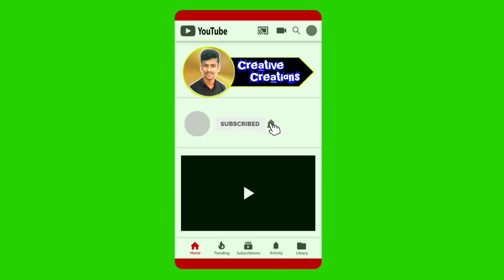ಹೇಗಿರಲಿದೆ ಗೊತ್ತಾ ಯಜಮಾನ | Challenging Star Darshan |Yajamana | Rashmika Mandanna | Thanya Hope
ಹೇಗಿರಲಿದೆ ಗೊತ್ತಾ ಯಜಮಾನ | Challenging Star Darshan |Yajamana | Rashmika Mandanna | Thanya Hope |kannada

Welcome to Sathish Creative Creations official channel.
Creative Creations is a entertainment Channel  in Kannada, Kannada REMIX Music,  Kannada Albums, Kannada Short Films.
We have uploading with almost big stars like Sudeep, Puneeth Rajkumar, Yash, Dharshan, Radhika Pandith, Sharan, Sadhu Kokila, Shivrajkumar, Upendra & others.